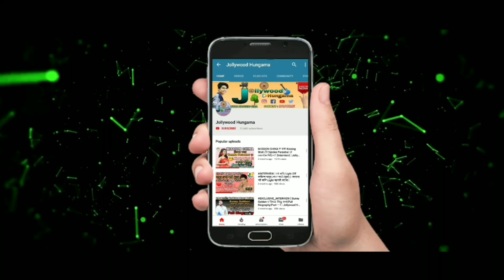চান্দমাৰী'ৰ চান্দনী'ৰ অৰ্জুন | Rajiv Rajnish | অভিনয় জগতলৈ কেনেকৈ আহিল? | সবিশেষ চাওক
👉Hello Viewer আজি মই এই ভিডিঅ টোত অসমৰ জনপ্ৰিয় ধাৰাবাহিকত অভিনয় কৰা জনপ্ৰিয় অভিনেতা Rajiv Rajnish 'ৰ  Interview এটা আগবঢ়াই লৈ আহিছো আশা কৰো ভিডিও টো চাই ভাল পাব।

👇 Jollywood Hungama

                                                    ধন্যবাদ